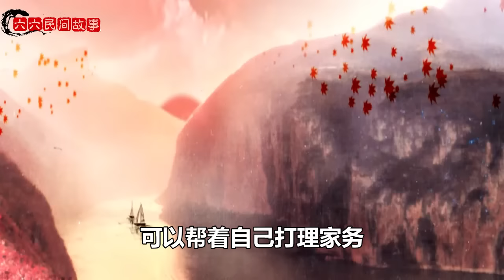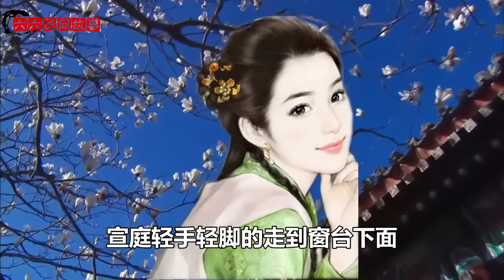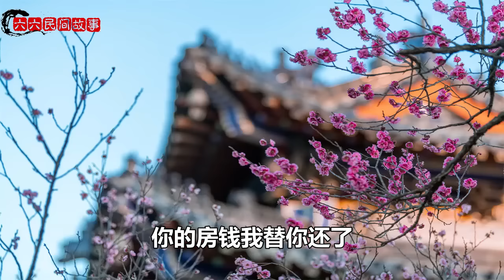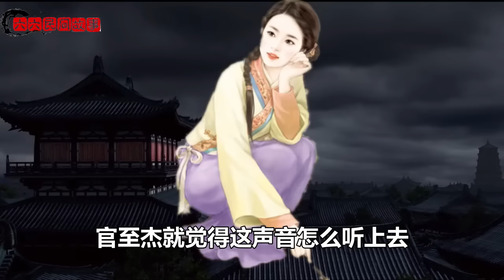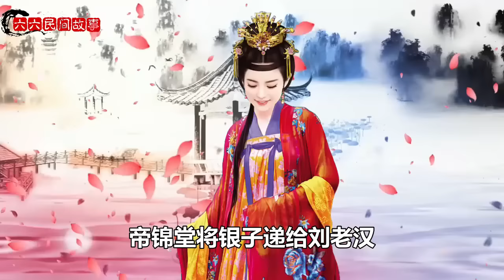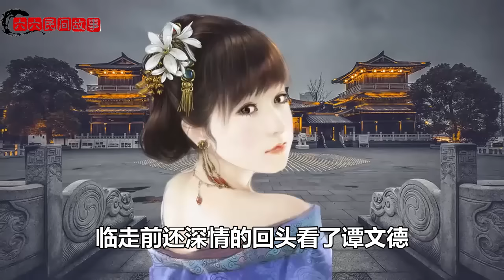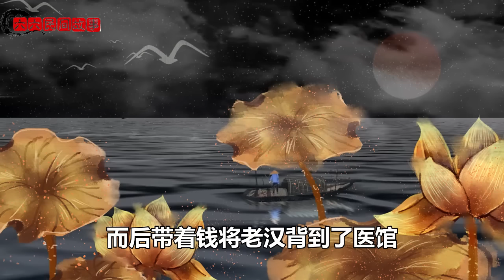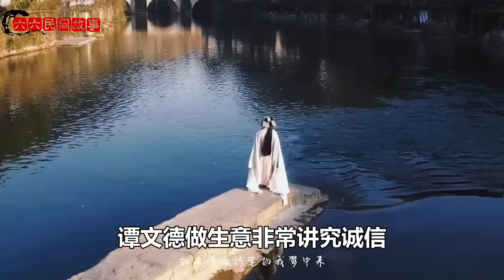丈母娘醉酒錯進女婿房，次日紅光滿面，女兒大怒：昨晚你幹了什麽